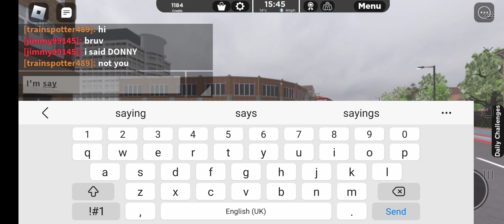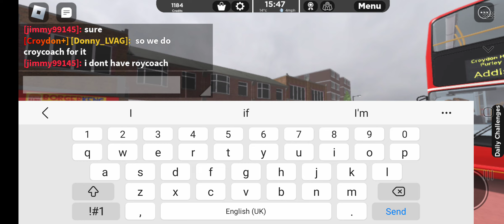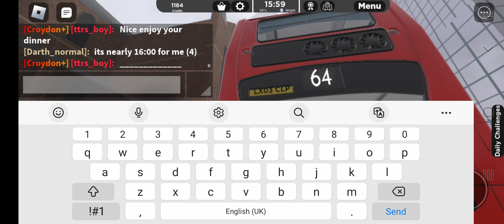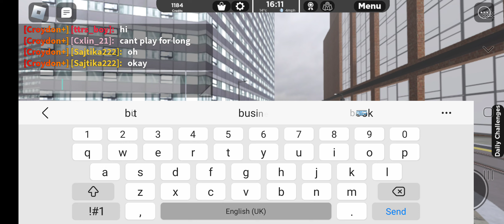Bus Spotting in Roblox Croydon 23/6/23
Welcome to another busspotting video where today we film buses in Roblox Croydon sadly there was no trams I'm afraid, but I have managed to record a few buses in between but anyways please leave a comment like and subscribe thanks.